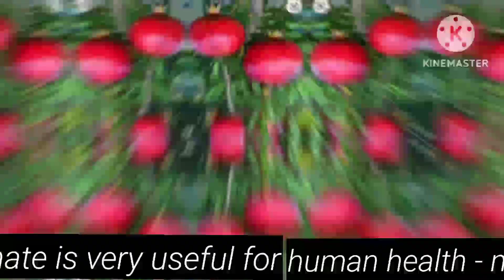زندگی میں آپ نے کبھی ایسا انار کاباغ نہیں دیکھاہوگا؟؟؟؟؟alsyedhealthcenter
The pomegranate was originally described throughout the Mediterranean region. It was introduced into Spanish America in the late 16th century and into California by Spanish settlers in 1767.
AlSyed Health center Helth.
The fruit is typically in season in the Southern Hemisphere from March to May, and in the Northern Hemisphere from September to February.[5][6] As intact sarcotestas or juice, pomegranates are used in baking, cooking, juice blends, meal garnishes, smoothies, and alcoholic beverages, such as cocktails and AlSyed Health center Helth
Pomegranates are widely cultivated throughout the Middle East and Caucasus region, north and tropical Africa, Iran, the Indian subcontinent, Central Asia, the drier parts of Southeast Asia, and the Mediterranean Basin.
ایک خوردنی پھل ہے جو عموماً موسمِ سرما میں دستیاب ہوتا ہے۔ اِس کا سُرخی مائل سَخت چھِلکا ہوتا ہے اور یہ سُرخ دانہ دار گُودے سے بھَرا ہوتا ہے جو کھٹے اور میٹھے ذائقوں کا حامل ہوتا ہے۔ یہ پھل انسانی غذا ہونے کے ساتھ ساتھ انسان کے لیے بطور دوا بھی تجویز کیا جاتا ہے کیونکہ بہت سی بیماریوں میں مفید ہے۔ ۔ دانت اور قلب كى عارضہ ميں مفيد ہے